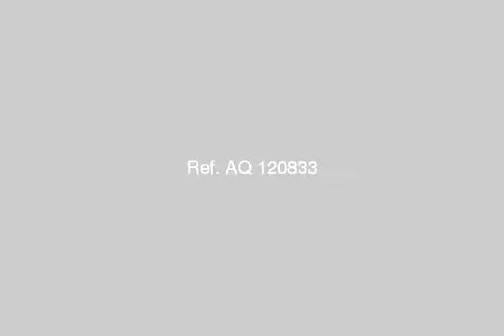Land Or Farm For Sale In Asyut - mlseg.com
Land Or Farm For Sale In Asyut ارض فضاء بمساحة 320 م-امام موقف اسيوط مباشرة بواجهة 13.70م -الواجهة الغربية مفتوحة تطل على فناء مجمع مدارس والارض تطل على شارع 12م-الارض مسجلة فالشهر العقارى باسم المالك وخالصة تماما-الارض ذات موقع مميز جدا يصلح لجميع الاغراض التجارية والاستثمارية-للاتصال - ديروط - Egypt Real Estate | Asyut | Land For Sale